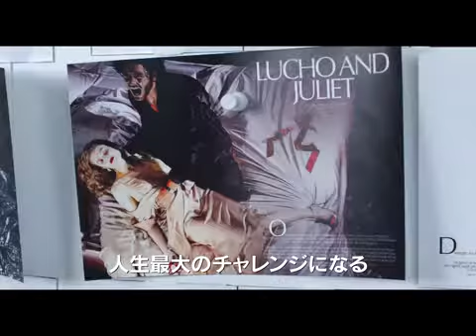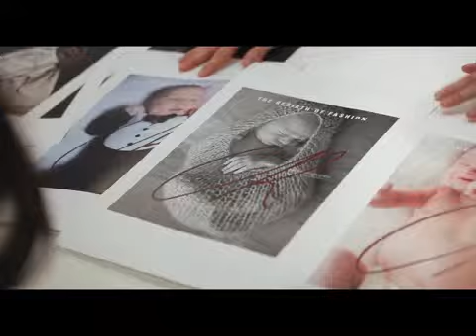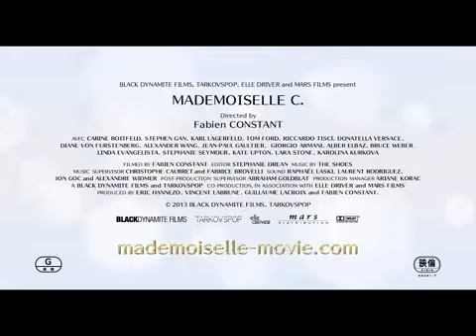映画『マドモアゼルC ファッションに愛されたミューズ』予告編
18歳でモデルとしてキャリアをスタートさせたカリーヌは、その着こなしに独自のセンスと自由な発想を発揮して注目され、スタイリストに転身する。まもなくトム・フォードと出会い、グッチやイヴ・サンローランのスタイリングを担当した。2001年からはフランス版「VOGUE」誌の編集長に就任、数々の伝説を打ち立ててきた。そんな彼女が、2011年、10年間君臨した編集長を辞任。自らの名前をつけたレーベルを発表、自伝本の出版、かつてない斬新な雑誌の創刊など、現在59歳にして新たな挑戦に乗り出している。10年以上にわたって彼女を取材し続けてきたファビアン・コンスタンは、カリーヌの生き方を残さなければと決意し、彼女のプライベートライフと、新雑誌「CR Fashion Book」の製作過程から発売までを追った。

5月9日（金）より、TOHOシネマズシャンテほか全国ロードショー
配給：ファントム・フィルム